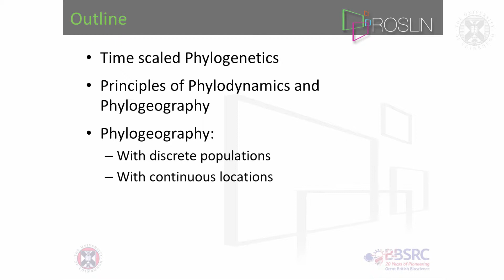1. Phylogenetics & Phylogeography(lecture-part 1)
Phylogenetics and Phylogeography(Advanced Analytical Methods)
Lecture by Dr Sam Lycett, filmed at The Roslin Institute, March 2015.
Content:
Outline
--Time scaled Phylogenetics
--Principles of Phylodynamics and Phylogeography
--Phylogeography:
--With discrete populations
--With continuous locations